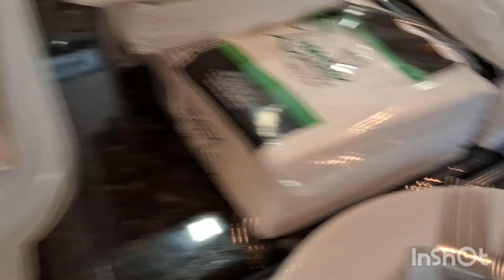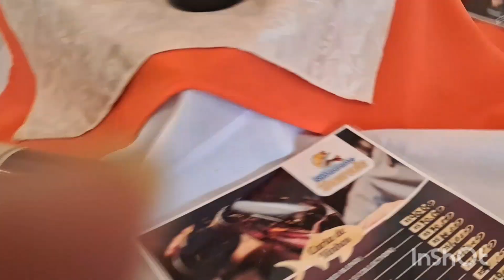Buffet Food Brazil /New Fish Resturent/বুফে ব্রাজিলে মাছের রেস্টুরেন্ট Shadman's Craft&Vlog-PY